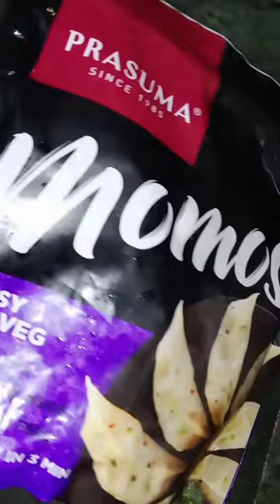Prasuma momos Cheesy Spicy Veg#shorts#shortvideo#youtubeshorts#ytshorts#yt#trending#viral#skincare#v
Vaseline Rosy Lips Lip Care
long lasting intensive moisturization#ashortaday
Most affordable lip balm with Sun protection from UVA and UVB rays.

Retails for ₹49/-

Ottogi Jin Ramen spicy  ramen
ottogi Jin Ramen Spicy Flavor It is chewy, soft ramen style noodles with spicy traditional Korean flavour. not So Spicy...but very tasty...must try this one is vegetarian.
Hello Fammm, Today I Tried Ottogi Jin Ramen Noodles, Watch the Video to Know the Results. From Today we are starting a New Series of Testing Out Viral Ramen Noodles. I got to know about Ramen Noodles through you all only, You commented on our video so much about bts that I started listening to their Songs & started watching Run BTS & since then I'm addicted to Ramen Noodles and its a part of my midnight cravings.
ottogi Jin Ramen Spicy Flavor It is chewy, soft ramen style noodles with spicy traditional Korean flavour. not So Spicy...but very tasty...must try this one is vegetarian. Jin ottogiJin ramen spicyRamen in indiaRamyun and chillbest ramenbtseasy ramen recipejinjin ramenjin ramen spicy reviewkorean ramenottogi jin ramen spicyramen noodlesspicy ramenspicy noodlestop ramenkoreanramen#jin jinramen ottogijinramen jinramenspicy soicyramen ramennoodles noodles thailand singaporeacne scar removal, get rid of acne scars, clear clean girl makeup look#nykaa#nykaahaul